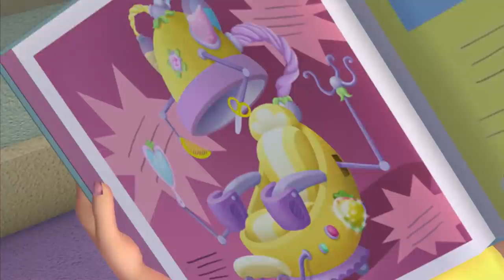Too Cool For Rules!! | Strawberry Shortcake 🍓 | Cartoons for Kids